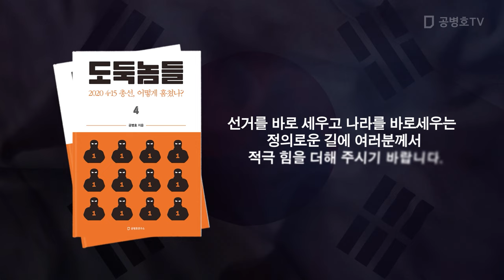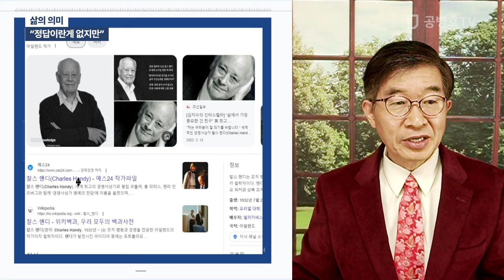삶의 의미 / "정답이라게 없지만" [공병호TV]